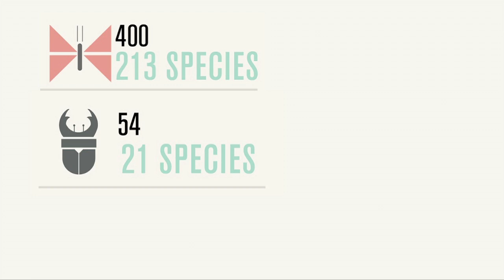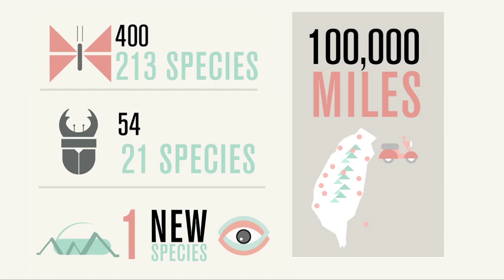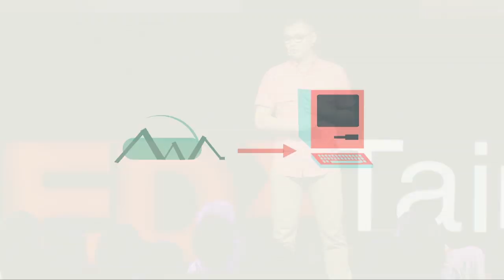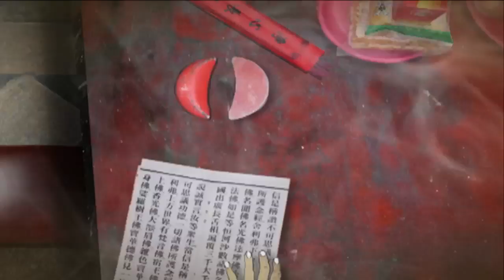A scavenger, a motion graphic director, a dreamer: Keng-Ming Liu (劉耕名) at TEDxTaipei 2012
Translated into English by Kelly Lee •  Reviewed by Yun Liu

動態圖像導演（motion graphic direcrtor)，旅居紐約九年，作品橫跨電影、電視台形象, 電視廣告、音樂錄影帶、插畫等領域。2006年初試啼聲，以首支動畫短片Travel Dairy拿下Adobe設計成就獎首獎，其後多支作品獲逾50個世界影展及奬項肯，並在紐約TED公開播映。服務客戶包括Facebook、Nike、MTV、Pepsi等國際企業。現為設計工作室mrbighead studio負責人。

劉耕名成長於台北萬華，幼時愛畫畫也愛自然生態，立志當昆蟲學家，推甄就讀台灣大學昆蟲學系，大學時期為採集研究，足跡踏遍台灣山林。大學畢業後，美感天賦驅使下，赴紐約藝術學院(School Visual Art)攻讀電腦藝術創作碩士，畢業後曾為Brand New School等多家紐約工作室創作動畫，後任職Suspect工作室資深美術指導4年，活躍紐約廣告設計圈至今。

截然不同的背景激盪之下，他的視覺語言獨特，善於融合看似對立的不同元素及媒材，山林╱都會、類比╱數位、童趣╱性感 、復古/新潮 兼備。擅長賦予靜態圖像生命，用緊湊新穎的轉場說故事。色彩明亮豐富，融合紐約下城的活力以及大自然規律的美感。Discovery探索頻道舉辦全球鯊魚保護活動，即以他的插畫創作進行慈善義賣。

Keng-Ming Liu is a motion graphics director, designer, animator and illustrator based in NYC. He has directed several music videos, animated numerous broadcast packages and commercials, designed logos for international brands, and illustrated for renown publications all over the world. Originally graduated from National Taiwan University with a BS in Entomology, he followed his love in art and later earned a MFA in Computer Art from School of Visual Arts. Many of his award-winning works were inspired by the beauty of the nature and the memory of discovering various kinds of beetles and fascinating butterflies. His international style and fervent passion have allowed him to expand his portfolio not only in the United States, but also in Taiwan - his home country. His recent works include projects for IDN magazine, music videos for Cheer Chen and Crowd Lu - two famous Taiwanese musicians, and animations for Facebook. Liu has received numerous nominations and awards from Adobe Design Achievement Awards, Oscar Student Academy Awards, Bitfilm Festival FX MIX Award, OFFF, Pictoplasma, and recognitions from design magazines such as Communication Art, Print Stash and IDN.